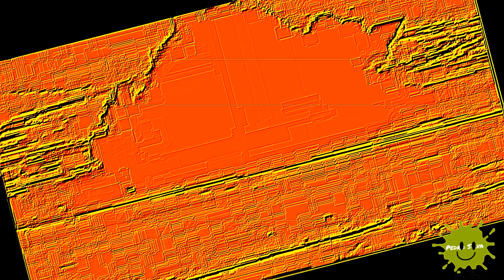[TENNIS] EVIL LOLMAN RETURNS (Round 15 Vs ThatBelarusDude)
Round 15 Vs ThatBelarusDude
Cuz Why Not?
crap, evil lolman crashed my round 15
your turn now thatbelarusdude make round 16
ok, this is starting to get even more trippy